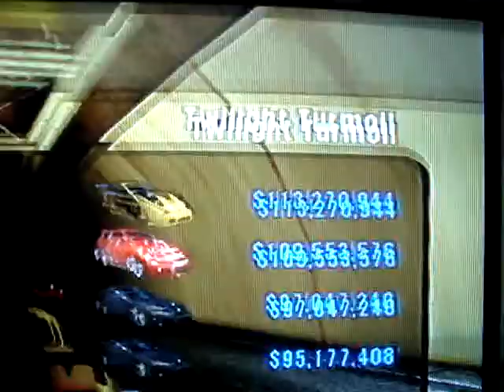Burnout 2 - Crash Mode - Twilight Turmoil/15 - 113 million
113 million glitch done with supercar on gamecube
glitch had good busspin but low score